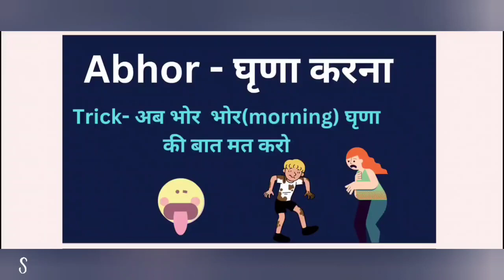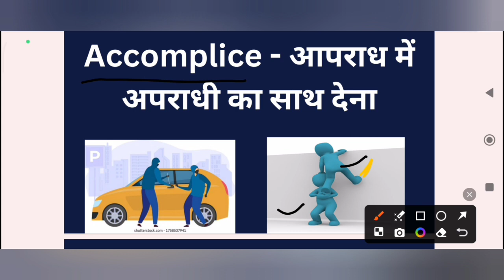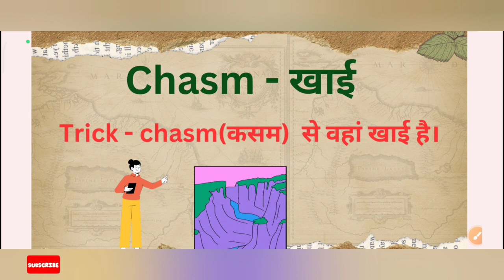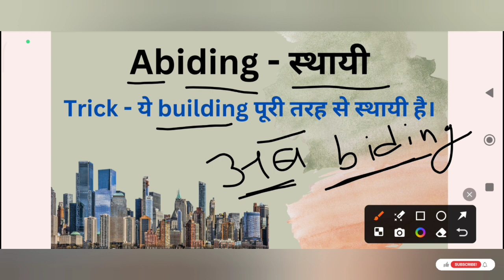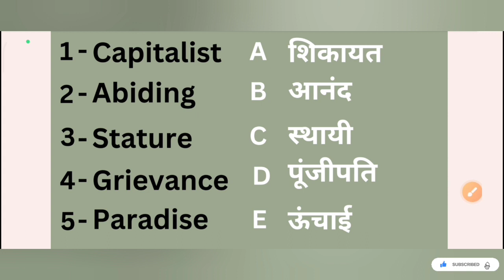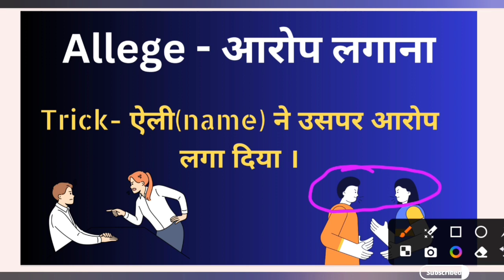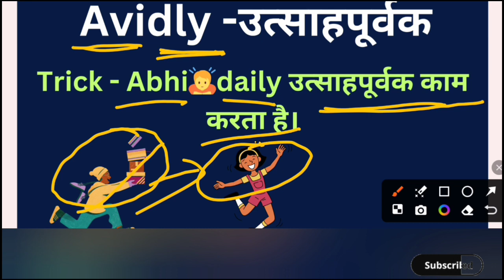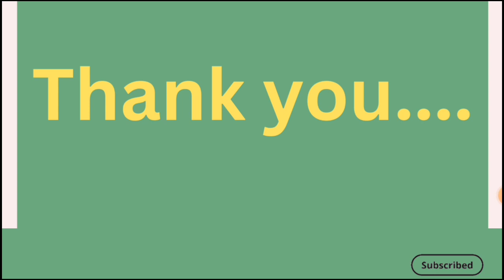SSC MOST IMPORTANT WORD MEANING || अब ऐसे भी याद करें Trick से || BY BALA SIR (CGL SELECTED 2022)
SSC MOST IMPORTANT WORD MEANING || BY BALA SIR (CGL SELECTED 2022) SSC IMPORTANT VOCAB WORDS WITH TRICKS || ssc vocabulary IMPORTANT WORDS || FOR ALL COMPETITIVE EXAMS || BY :- BALA SIR (CGL SELECTED) PA/SA

IDIOMS AND PHRASE (MIND) || BY BALA SIR {CGL SELECTED 2022} || FROM NITU SINGH VOCAB BOOK 📕 ||

IDIOM PHRASE SERIES 🔗 :-

*nitu mam word meaning series
*nitu mam 15000 vocab words
*nitu mam 15000 vocab book
*eg with Bala
*Bala sir
*vocabulary by Bala sir
*nitu mam idiom phrase
*ssc cgl important idiom phrase
*ssc chsl important idiom phrase
*ssc mts vocab words
*nitu singh important idiom phrase
*nitu mam
*cgl important idiom phrase